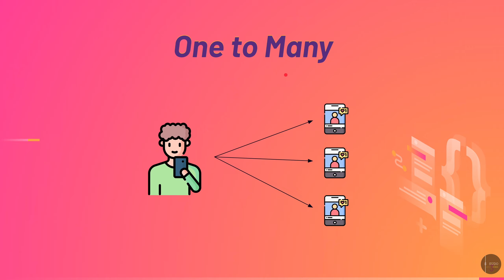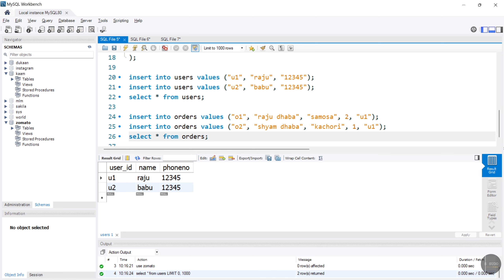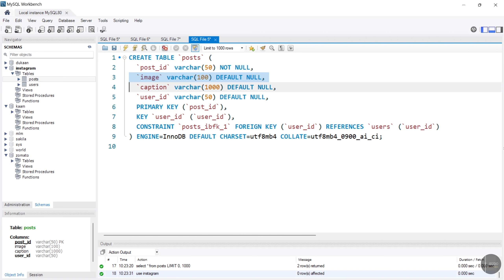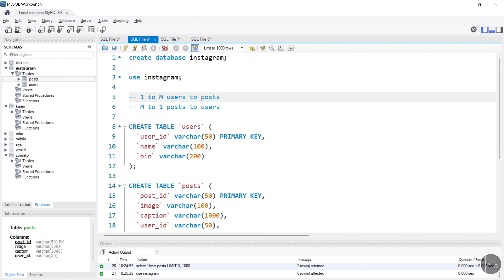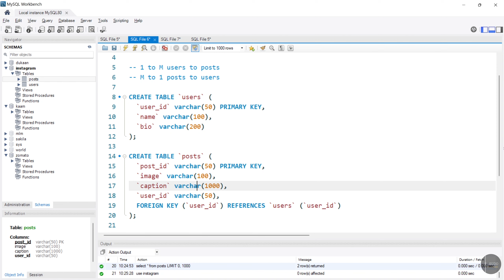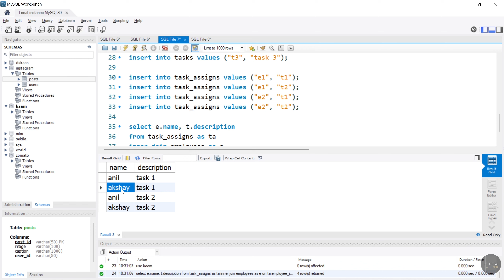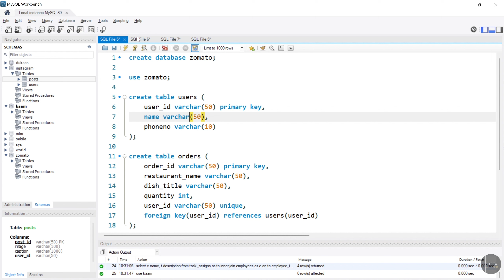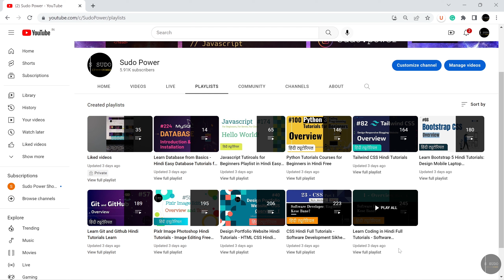238 MySQL Database Relationships One-to-One One-to-Many Many-to-Many | Coding Hindi Tutorials 2022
Hello Friends ❤️,

Iss Episode me hum sikhne vale he 👨‍💻:
00:00 Introduction
01:08 One-to-One Relationship Example
01:55 One-to-One Relationship MySQL Practical
04:44 One-to-Many Relationship Example
05:28 One-to-Many Relationship Practical Tables
05:45 How to copy Table Create, Insert, Delete Query syntax
09:48 Many-to-Many Relationship Example
10:25 Many-to-Many Relationship MySQL Practical
13:32 Share with Friends 🙇

Keep Learning ❤️